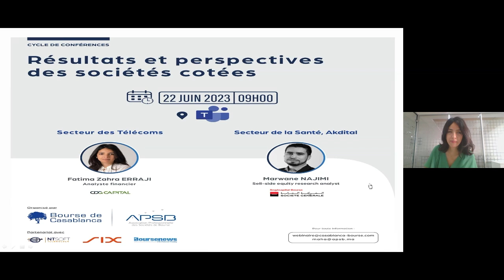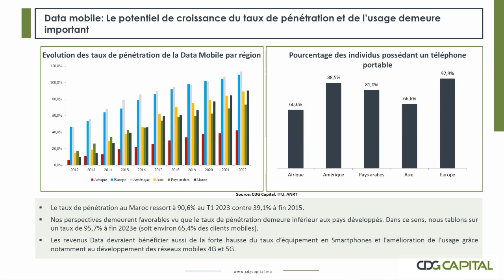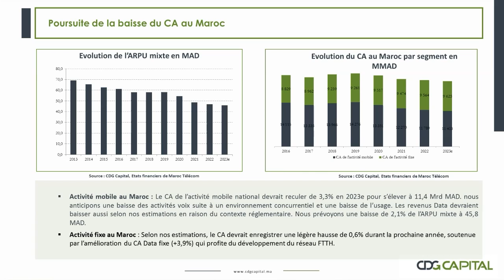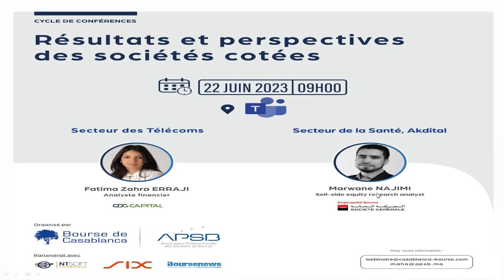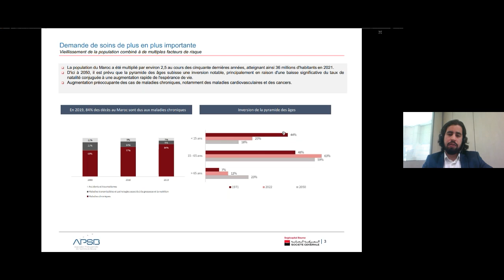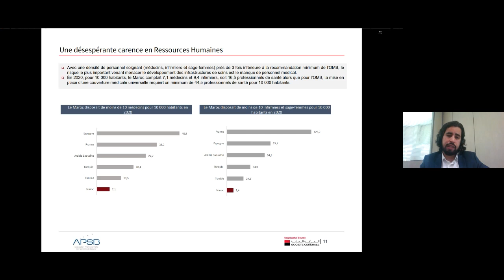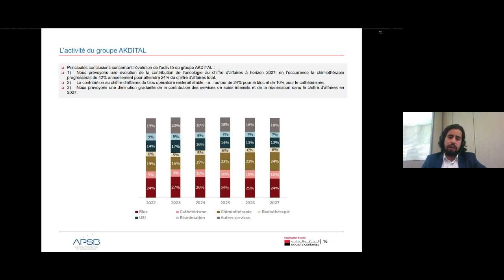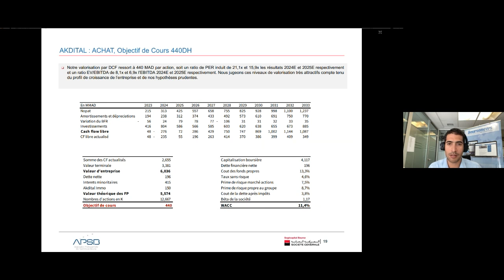Webinaire : Secteur des Télécoms et la santé